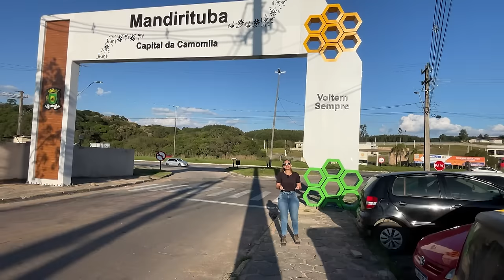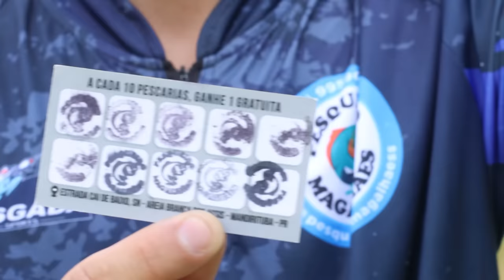Descobrindo o Paraná: Mandirituba